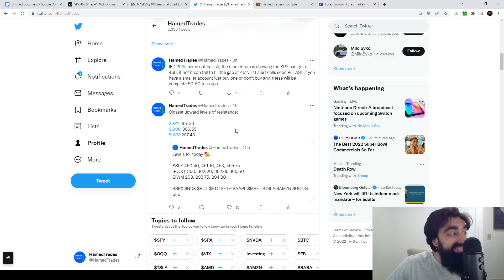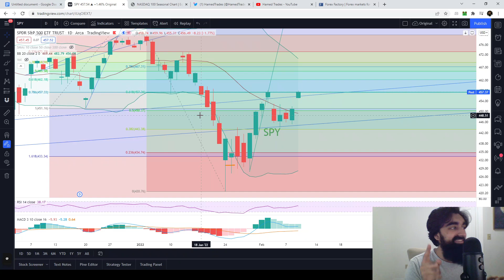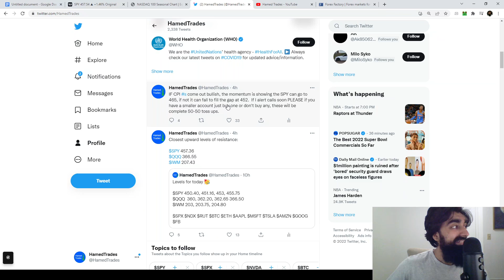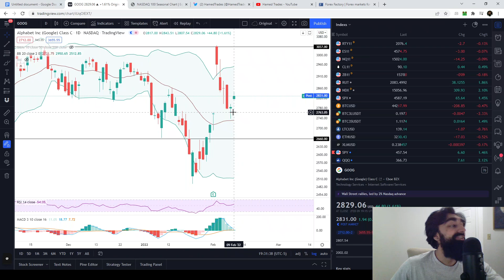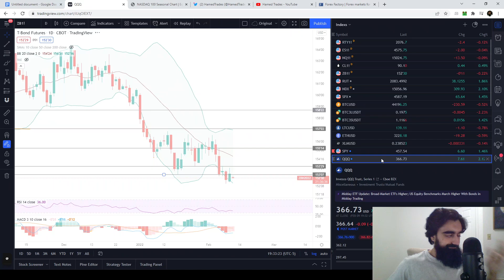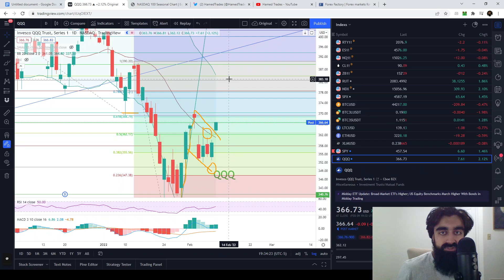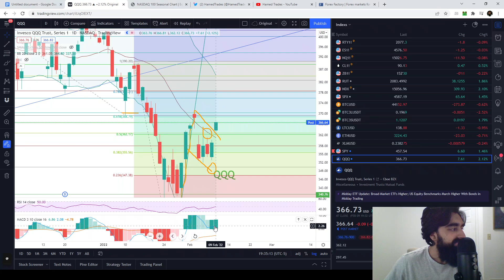MILDY BULLISH OVERNIGHT - CPI NUMBERS // SP500 Nasdaq 100 (SPY QQQ) IWM // Stock Market Analysis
Let's see how the SPY QQQ IWM SPX NDX and RUT respond at these levels on the daily chart on the specific Fibonacci retracement levels.

Time Stamps:
0:00 Intro
2:46 Sp500 (SPY SPX CRUDE OIL CL)
7:24 Russell 2000 (IWM RUT)
9:58 Nasdaq 100 (QQQ NDX) 30 year bonds​ AMZN MSFT GOOG AAPL
 Bitcoin Ethereum (BTC ETH)